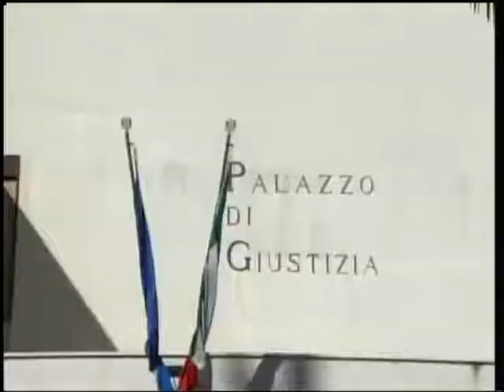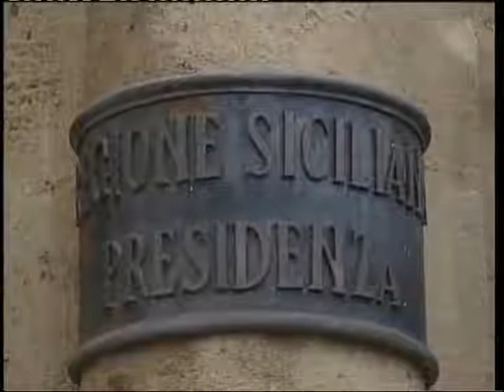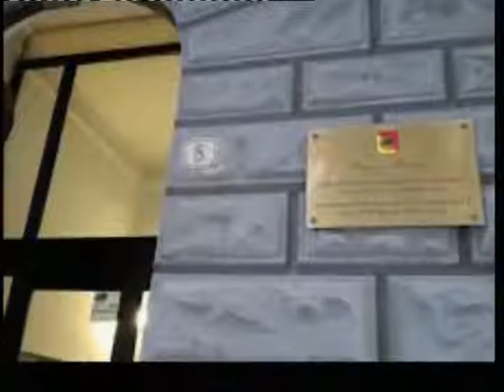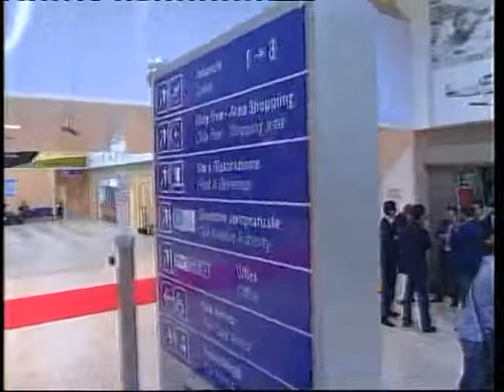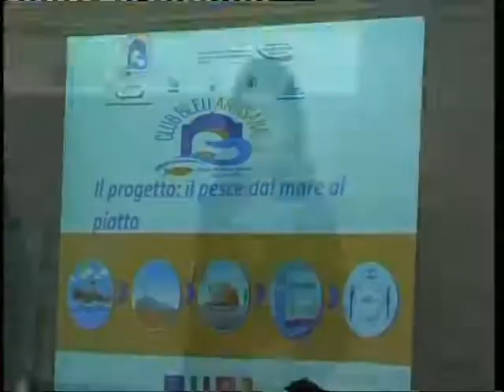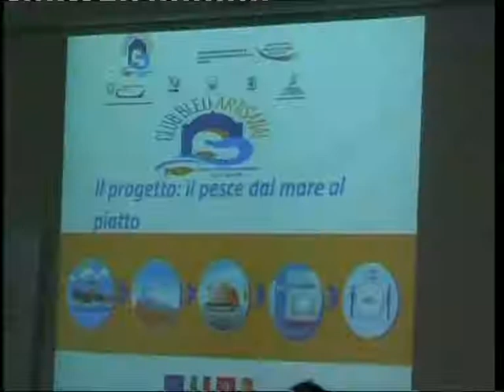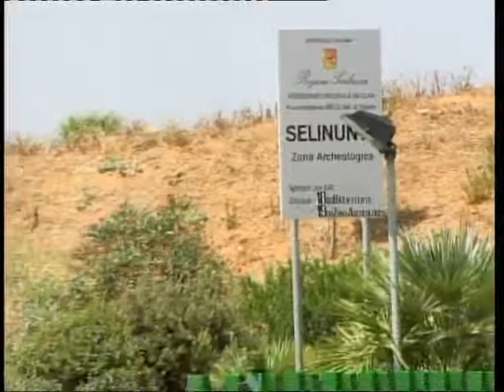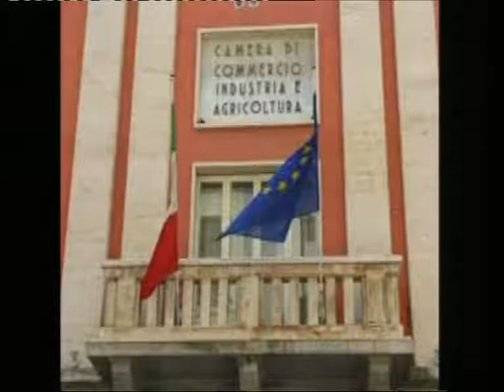TG8 05 OTTOBRE